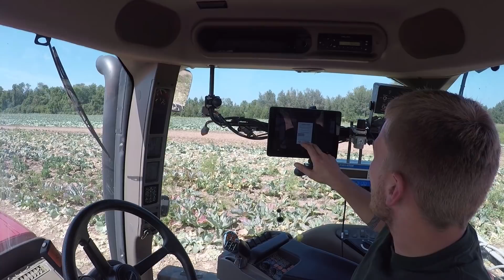Trimble GFX-750 Display System Testimonial - Vegetable Grower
Joe Brightly of Brightly Farms discusses how the Trimble® GFX-750™ display system helps his vegetable operation.

With a simplified installation process, your cab will be less cluttered with this automated guidance system. Add in Bluetooth and Wi-Fi connectivity to go along with ISOBUS compatibility and you can tackle farming applications from every season across all of your equipment brands.